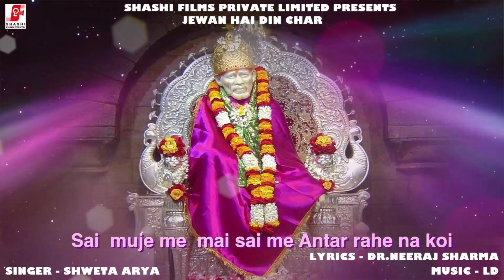Jewan hai din char Sai dar jane de | Instrumental | Shweta Arya